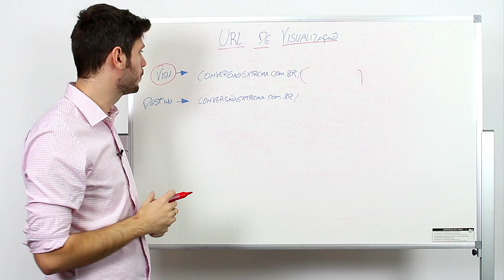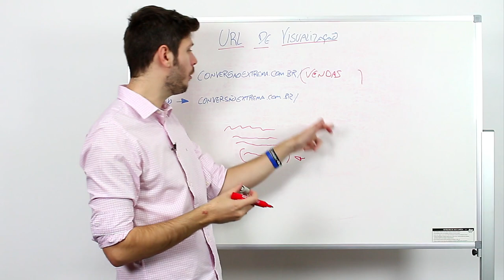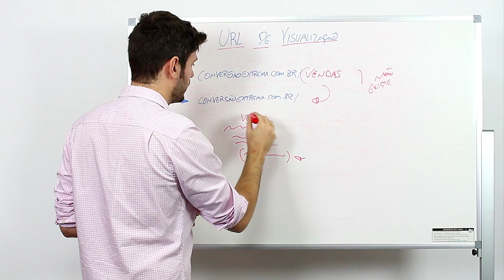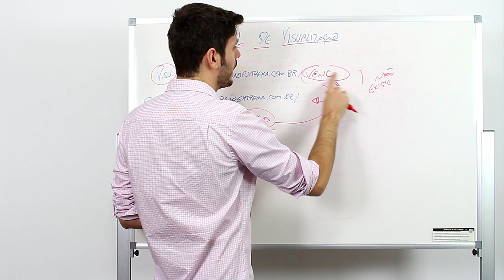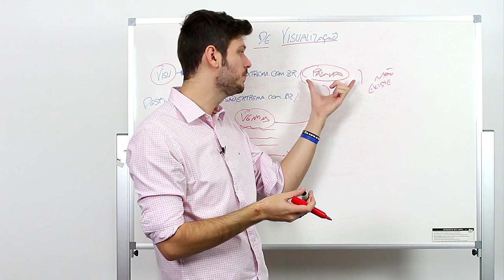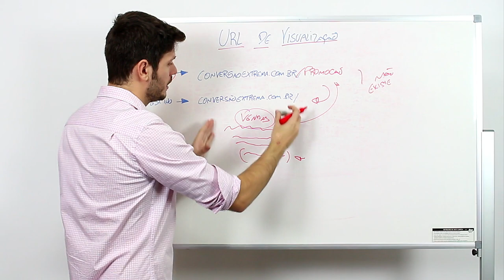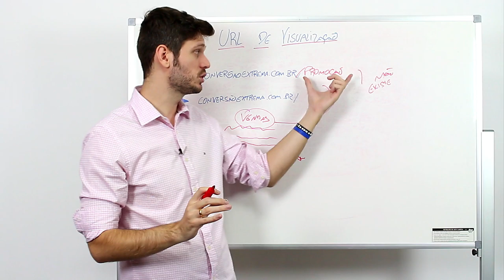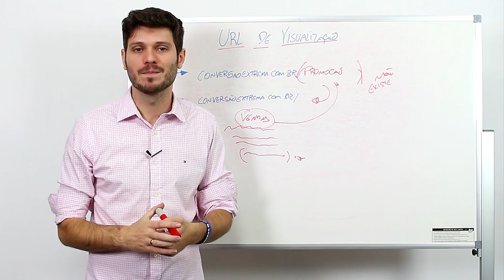URL de visualização no Google Adwords | Aula #24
Use a URL de visualização para destacar o seu anúncio da concorrência aumentando assim o CTR e qualidade de suas campanhas.